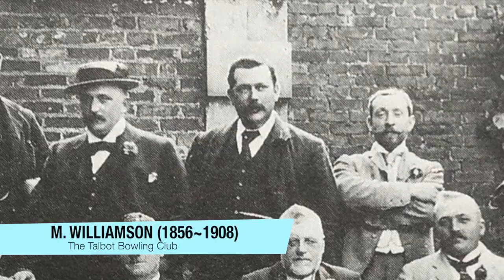G-CEUZ Who do you think you are?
The flexwing microlight is very handy for getting around the country to search my family tree. Unfortunately it didn't turn out as I originally expected.